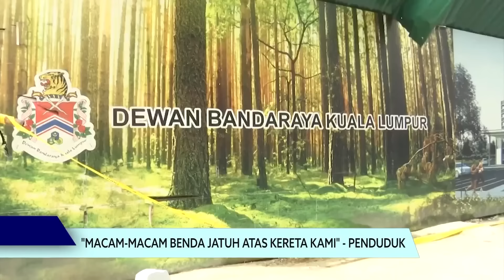"Macam-Macam Benda Jatuh Atas Kereta Kami" - Penduduk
"Kampit simen, bongkah kayu, serta besi pernah jatuh atas kenderaan kami"

Itu dakwa penghuni Projek Perumahan Rakyat (PPR) Jelatek ibu negara, susulan kejadian konkrit batu jatuh menghempap lima kenderaan di kawasan perumahan itu semalam.